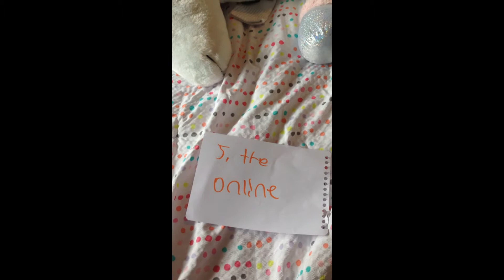8 types of crushes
these are some types of crushes that i had and some that my friends had.